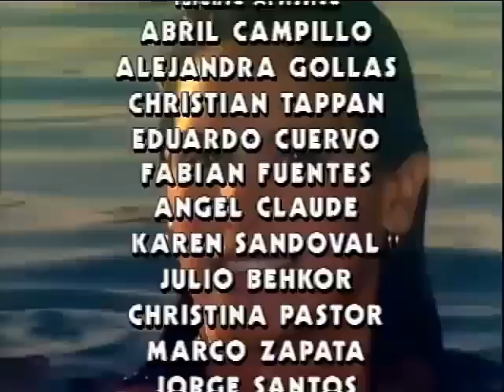Pepe y Jimena se reencuentran: Amigas y Rivales